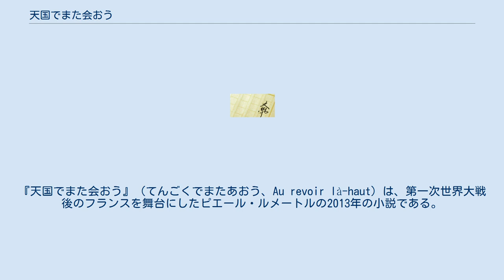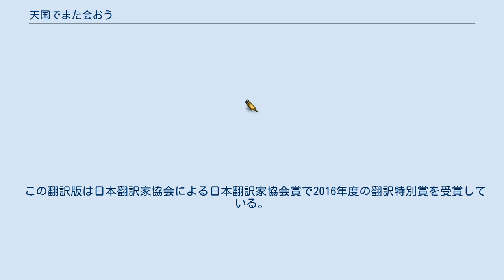天国でまた会おう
『天国でまた会おう』（てんごくでまたあおう、Au revoir là-haut）は、第一次世界大戦後のフランスを舞台にしたピエール・ルメートルの2013年の小説である。
2013年にアルバン・ミシェル出版から原語のフランス語で出版され、その後、2015年にはフランク・ウインによる英訳版がマックルホース出版から発売された。
ゴンクール賞などの注目すべき賞をいくつか受賞し、2017年には同名で映画化もされた。
ルメートルによる戦間期を舞台にした3部作を予定しているシリーズの1作目である。
シリーズ2作目の小説『炎の色』は2018年1月に刊行された。
 第一次世界大戦の末期、アンリ・ドルネ・プラデル中尉は、部下の二人を故意に殺害し、彼の指揮下にあった残りの部隊を扇動した。
目撃者のアルベール・マイヤールとエドゥアール・ペリクールはドイツ軍の攻撃を生き延びたが、ペリクールは重傷を負った。
プラデル、マイヤール、ペリクールの3人は、終戦後、民間人の生活に慣れるために奮闘する。
ペリクールとマイヤールは、戦傷者よりも戦没者に同情しているように見える社会に復讐するために、戦争の英雄の記念碑を売る計画を立てる。
一方、プラデルは独自の詐欺を企て、ペリクールの姉マドレーヌと関係を持っていた。
 2015年10月16日に早川書房から平岡敦の翻訳で単行本（ISBN 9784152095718）と文庫本（上：ISBN 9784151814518、下：ISBN 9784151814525）が出版されている。
 この翻訳版は日本翻訳家協会による日本翻訳家協会賞で2016年度の翻訳特別賞を受賞している。